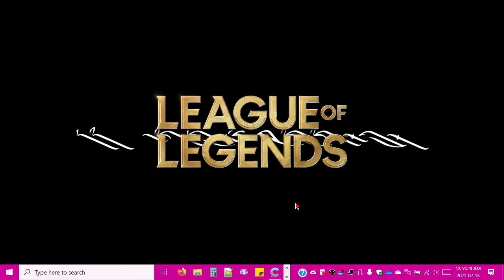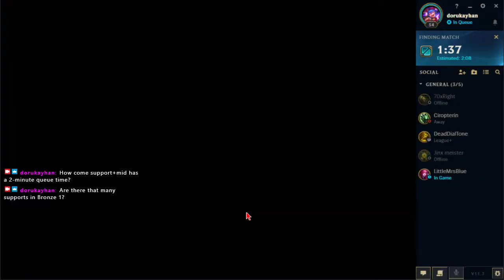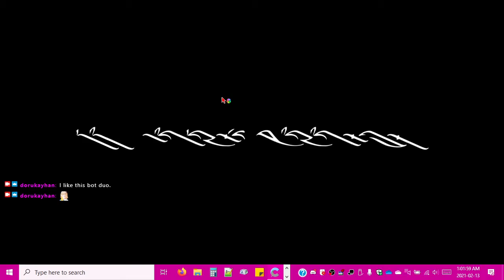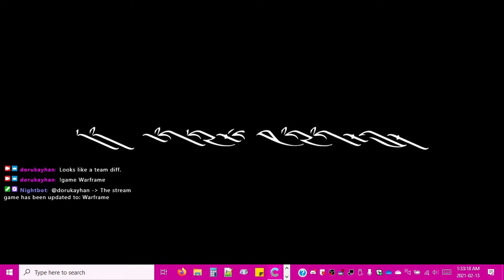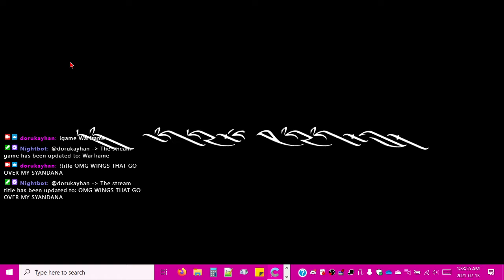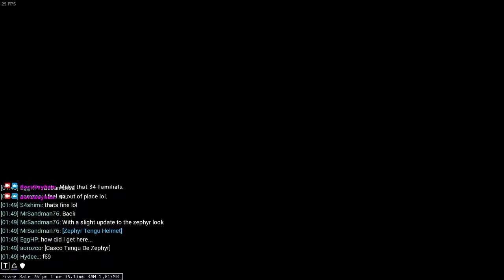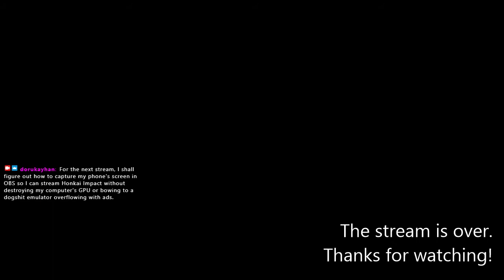2021-02-13T05:48:35Z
In which I:
- take Neeko support to Ranked Solo in League of Legends
- horribly lose lane because the enemy team was smart and camped bot to prevent Draven and me from snowballing
- somehow win the game anyway
- find out Warframe's new wing syandana^H^H^H^H^H^H^H^Hephemera looks ABSOLUTELY AMAZING ON EMBER HOLY FUCKING SHIT THIS IS THE MOST BEAUTIFUL THING I'VE SEEN IN WARFRAME THANK YOU DE
- get a few familial bonds to later spend on a palette

0:02:51 - League of Legends
0:49:27 - Warframe